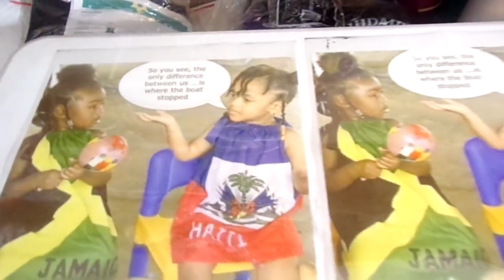So, You See the Only Difference About Us Is Where the Boat Stopped Hot Stamp Iron On